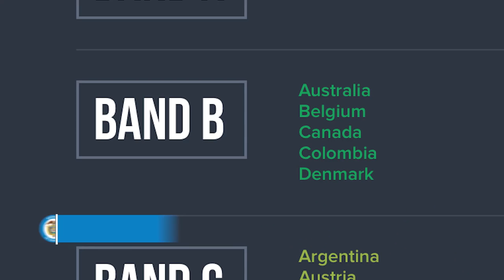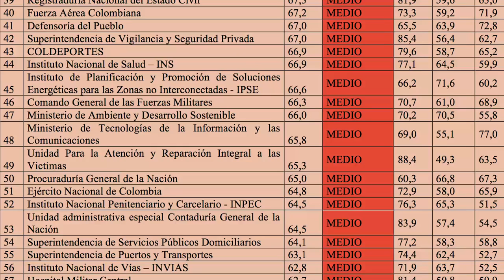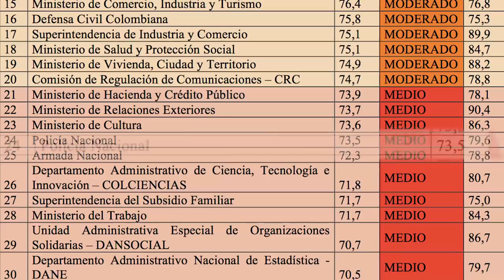Colombia entre los 17 países con menor índice de corrupción en el Sector Defensa